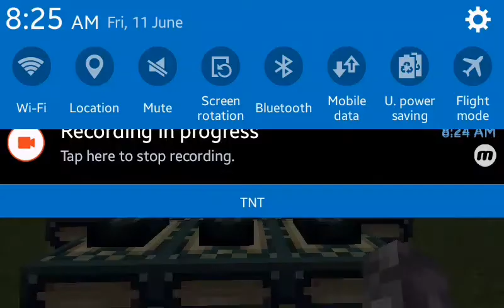EndTher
New Schedule:Everyday